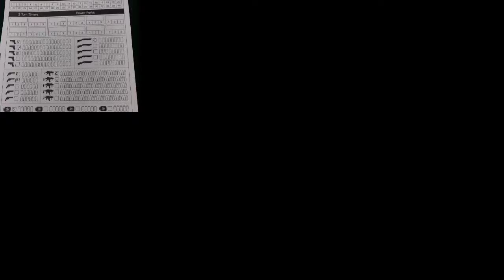Z War One - Chapter 4 (The Horde) - Solo - *ReRoll*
Second run through.